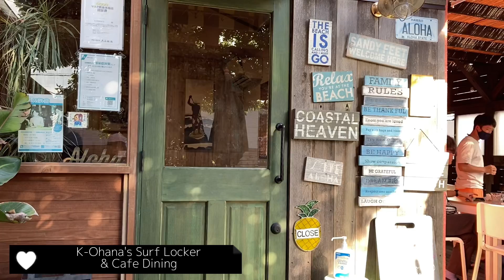《vlog》夏の終わりを感じた9月のとある日｜茅ヶ崎サーフィン｜芦ノ湖カヤック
あおみです。
残暑を楽しみました。

2022/9/3-4
芦ノ湖カヤック＆コテージBBQ

2022/9/25
茅ヶ崎サーフィン

今年の夏も最高だった🎐꙳⋆

photo and vieo by

BGMお借りしました◎
▼少年時代 / 夏川りみ-cover version